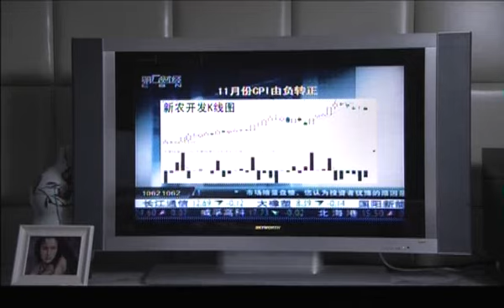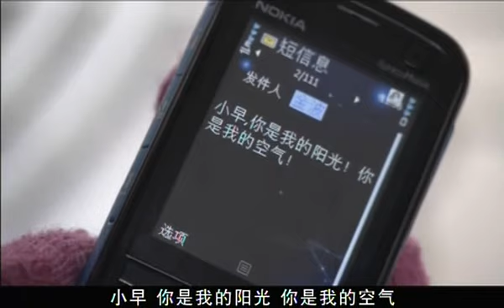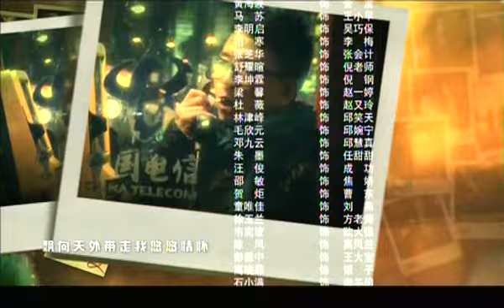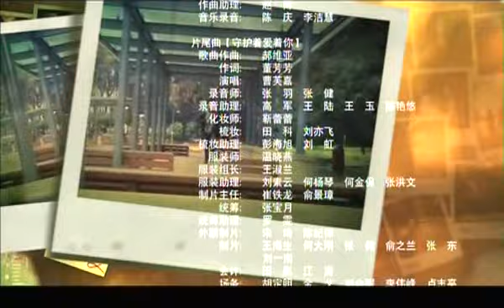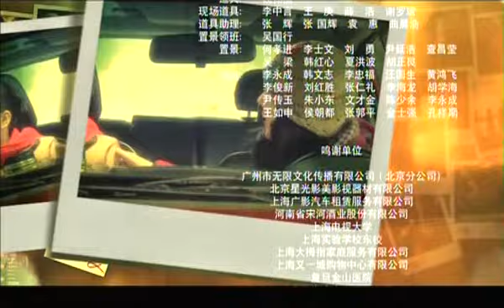《我的美麗人生》EP14 黃海波/馬蘇/李明啟——愛情/家庭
feature=edit_ok&list=PLHOMQ6tK7YudwiozwNhd4FHSCLFGp8i8x

本集看点：李梅得知真相，觉得不可思议，责备一婷的调查结果不准确。又玲盘问金波和小早的事，金波借口掩饰。吴妈担心小早和金波感情有进展，试图阻止。因为在倪家工作，小早告诉金波表姐凤兰引发的一系列往事和彼此的牵扯不清，金波建议小早尽快解释清楚，取得倪家老俩口的原谅。
　　邱笑天送又玲精致的咖啡勺子，这份细心让又玲十分欣赏，又玲邀邱笑天见自己家人，笑天爽快答应，二人向结婚的目标又迈出了一步。小早对张会计和倪老师坦白，如释重负。张会计很生气，决定和一婷点破此事。
　　吴妈得知金波的服装店又开业了，喜上眉梢，提起小早，吴妈怎么都不同意，但金波心里早已认定了小早。
　　邱笑天通知小早周末女友和家人来家里吃饭，小早拿汤来看吴妈，遇到前来送汤的又玲，又玲奚落小早，将汤打翻，金波开解小早。一婷对倪刚的盘问不以为意，想趁机辞退小早。张会计逼一婷坦白隐瞒的理由，二人大吵，倪刚赶忙和母亲道歉，求父母不要搬走。

2013上半年收视冠军《天真遇到现实》——屌丝成功逆袭 宅男女神芳心落定【已完结】